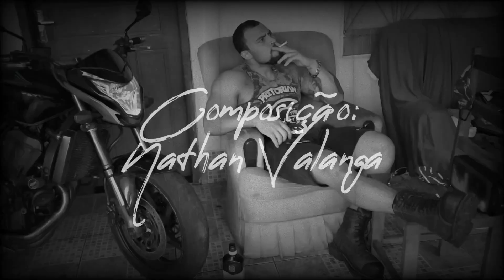Valanga - Camaro Sociopata (Clip Oficial)